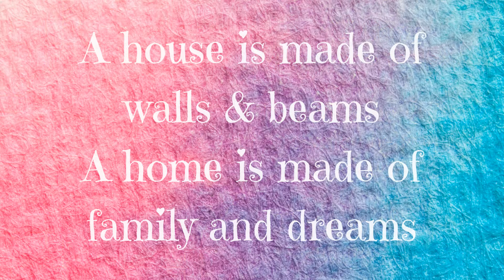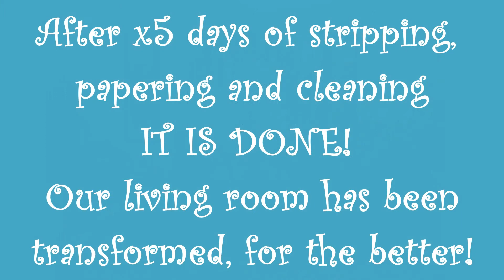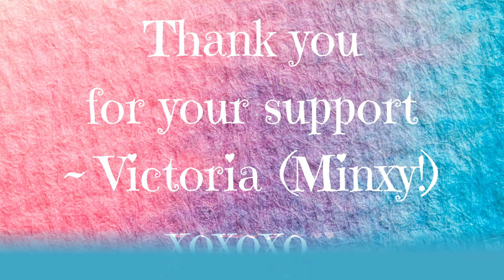Alternative Paper Crafting!! | Living Room Makeover | February 2021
Hey guys 🙋

After almost 8yrs of living in this house and just over 5yrs of putting off redecorating the living room (I couldn't help it, I LOVED the old paper so much!!) I FINALLY found some papers that I liked enough to make me want to get it done!
Thanks also to our son Josh who came over and did the actual papering for us, it only took 5 days from start to finish and we all really love it. Th'owd Man has agreed with me that it's time to redo the flooring next!! (though I won't wait another 5yrs to get that done lol)

Psst, I also have LOADS of paper left over to play with in my journals too 😉😂

🌹 🦋 XOXO 🦋 🌹

🌹 🦋 XOXO 🦋 🌹

🦋 Lisa Hargreaves

🌹 Lori Goodman - Lori's Creative Studio

🦋 Michelle (Shell) - Shell’s Cards, Colouring & Crafts

🌹 🦋 XOXO 🦋 🌹